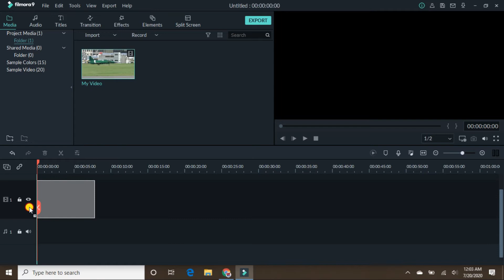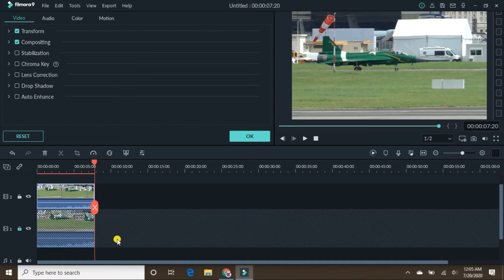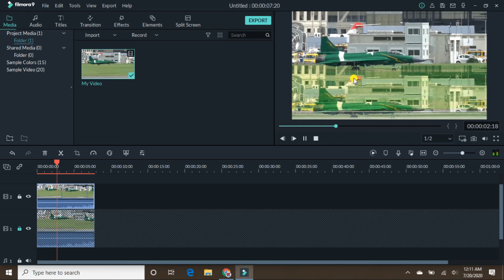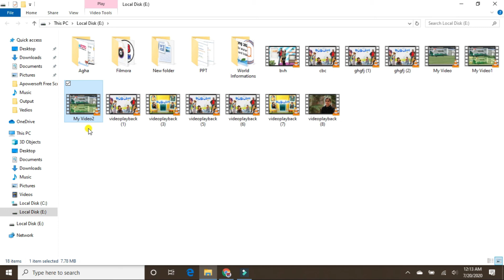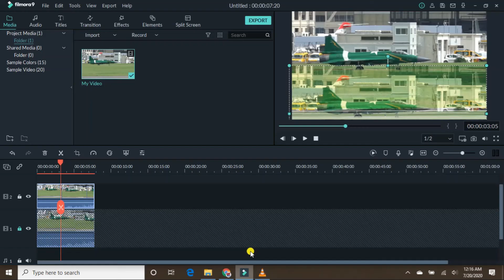How to Make Overlay Video Effects In Filmora Software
DOUBLE SCREEN MIXING EFFECT TUTORIAL in Filmora
HOW TO MAKE PICTURE IN PICTURE EFFECT
HOW TO MAKE VIDEO IN VIDEO EFFECT